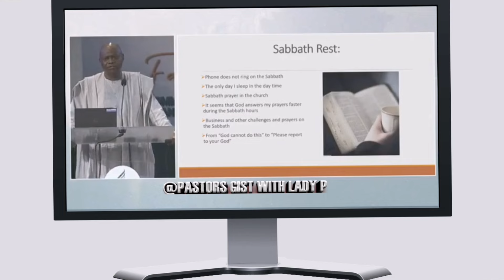APOSTLE MICHAEL OROKPO DRAGGED ABEL DAMINA AGAIN OVER YOU DON'T NEED GOD TO SUCCEED.DR DEJI ADELEKE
APOSTLE MICHAEL OROKPO AND OTHERS DRAGGED DR ABEL DAMINA AGAIN OVER YOU DON'T NEED GOD TO SUCCEED. DR DEJI ADELEKE. APOSTLE MICHAEL OROKPO, PROPHET EMMANUEL OKEKE

APOSTLE JOSHUA SELMAN AND OTHERS CALLS OUT DR ABEL DAMINA OVER YOU DON'T NEED GOD TO SUCCEED.